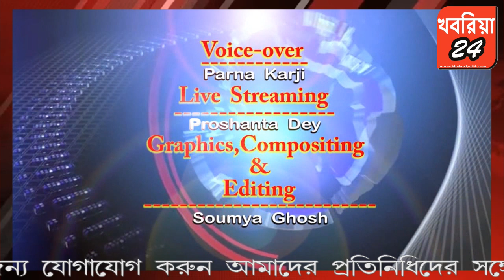বেসরকারি বাস ও ট্রাকের মুখোমুখি সংঘর্ষে মৃত ১, আহত ৯